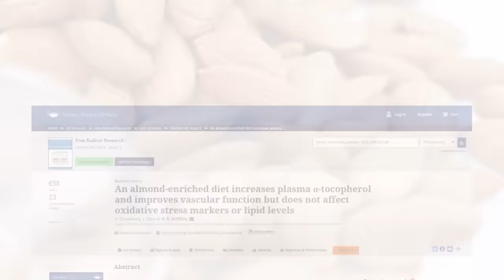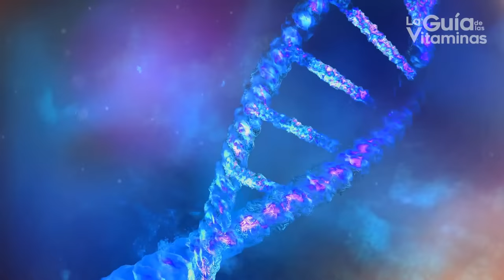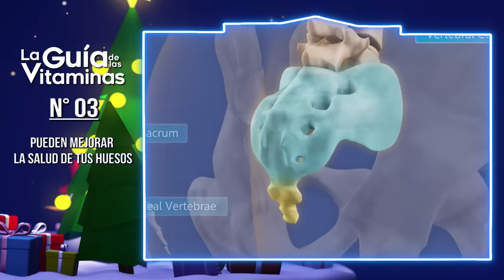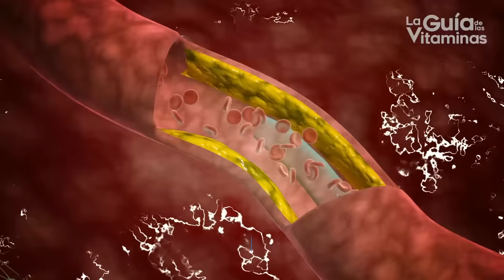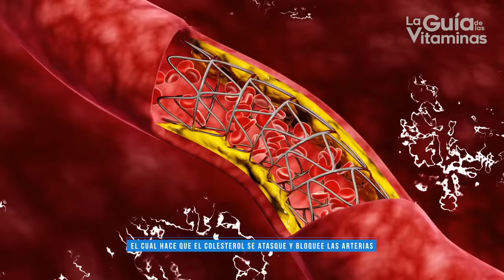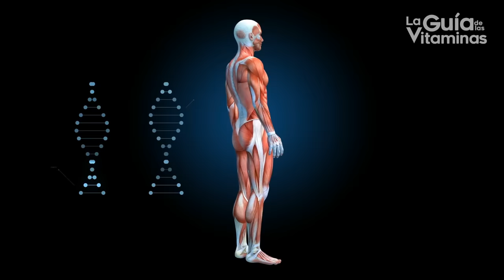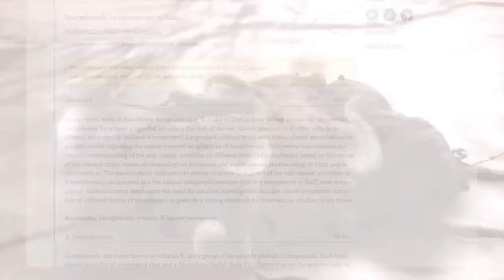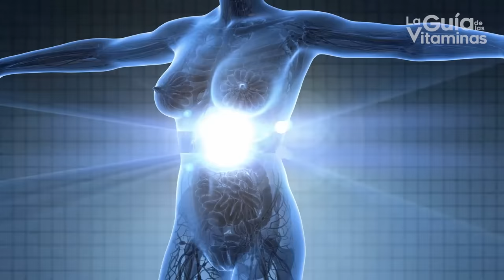7 razones para comer almendras en ayunas todos los días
7 razones para comer almendras en ayunas y cómo prepararlas.

Para animarte a comer almendras durante tu ayuno hemos preparado este vídeo donde te mostraremos los 7 beneficios más importantes de esta grandiosa nuez y cómo prepararlas para disfrutar de su delicioso sabor tan dinámico.